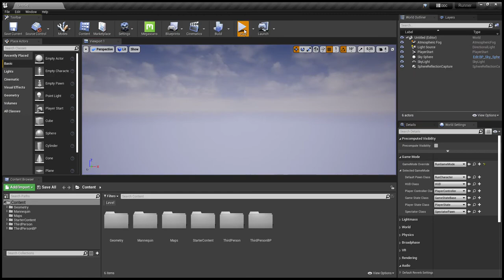Unreal Engine - 7 (Mobile Games Project Runner)